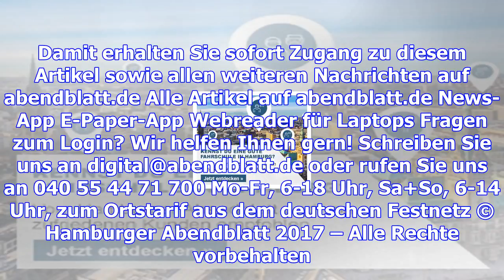Warum sich hamburgs grüne für robert habeck starkmachen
Foto: Rainer Jensen / dpa Schleswig-Holsteins Umweltminister Robert Habeck will den Parteivorsitzend...